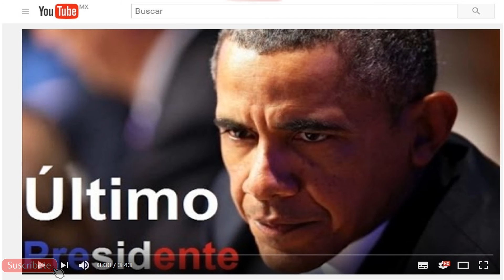HILLARY CLINTON: ENFERMA, TIENE UNA DOBLE Y "SUPUESTA MUERTE"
Programa #20 de JEP News en esta ocasión haremos dos vídeos bajo la misma temática, las noticias se generaron en las últimas semanas de Septiembre. El motivo de hacer el vídeo es practicamente para dar a conocer los estragos que a Hillary Clinton le ha dejado o le dejó ser candidata a la presidencia. Pues hay quien asegura que la Candidata Hillary el pasado 11 de Septiembre cuándo fue muy conocido su supuesto desmayo, ella falleció.

La nota la difundió un noticiero de EEUU, lo curiosos es que el conductor jamás corrigió la nota, cosa que es posible sea cierta, pasado ese mismo día el jefe de campaña de Hillary dijo que la candidata tomaría unos días de reposo.

Información del presunto deceso de la candidata hay mucho en internet pero todo gira entorno a la especulación.

De ser verídica esta nota, lo único que refleja es que en las próximas semanas (algún suceso) pase en EEUU, para dar paso así a una modificación de urgencia a la Constitución y se realice un indefinido tercer mandato de Barack Obama.

Y ¿Tú ya estás listo?...

NOTA: Nosotros hicimos una minuciosa investigación, buscamos informar con lo que es la verdad, nos diremos nada que favorezca al gobierno o alguien más.  Ofrecemos este vídeo para fines informativos.